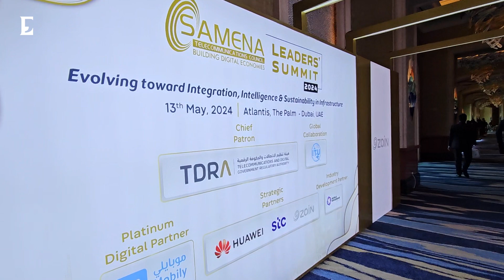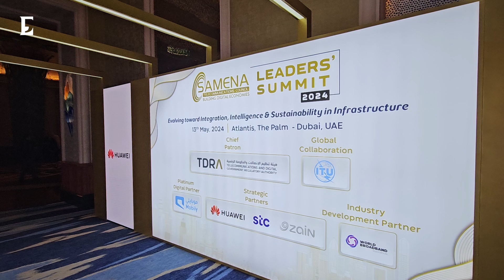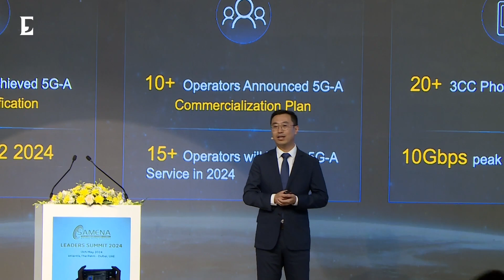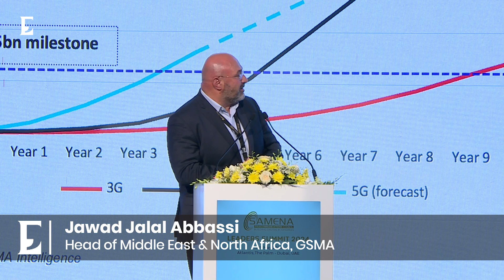SAMENA Council's Leaders' Summit 2024 special coverage by Economy Middle East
The 15th SAMENA Council Leaders' Summit, themed "Evolving Toward Integrated, Intelligent, and Sustainable Infrastructure," exemplified innovation and collaboration within the telecommunications sector.

The annual international industry leaders’ congregation covered discussions centered on Leading the 5G-A (5G-Advanced) Era, Cyber Resilience for Business, GCC’s Spectrum Opportunities, Sustainable Digital Transformation, Digital Innovation & Choice, and the Space & Satellite Ecosystem.

Chief among the topics of conversation was the Huawei-hosted 5G-A forum, "Leading the 5G-A Era: Evolution & Deployment Experience." This seminar provided a venue for discussing the possibilities of 5G-A, highlighting the successful use cases of 5G-A, and emphasizing its critical role in reshaping a range of industries and ushering in a new era of unmatched connectivity and innovation for telecom providers, businesses, and more.

Furthermore, a panel discussion titled "Ecosystems and Business Development in the 5G-A Era," featuring high-profile speakers, delved into the upcoming commercialization of 5G-A in 2024.

During the summit, the UAE launched 5G-A country and announced plans for the UAE to set sail for 5G-A nationwide. The announcement was made in the presence of senior representatives from TDRA, e&, du, SAMENA Council, GSMA, WBBA, MEIG, and SHOWMAC.

Additionally, industry leaders announced the Middle East Glasses-Free 3D Industry Initiative, aiming to propel the large-scale commercialization of glasses-free 3D technology.